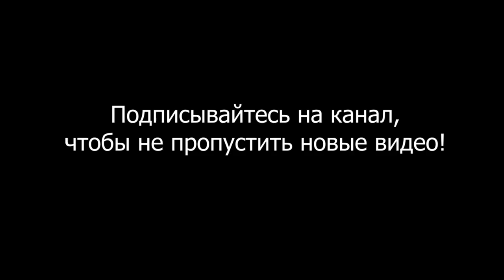Может ли социофобия передаваться от родителей?